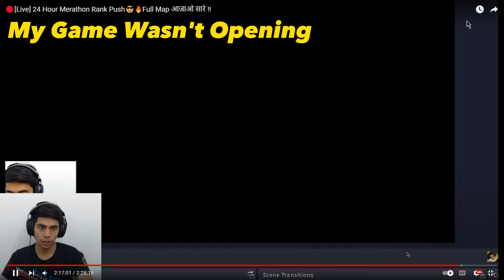Direct Bronze💔This Glitch Scammed Me😡😡Full Highlights !!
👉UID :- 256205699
👉IGN :- HH-UG_Ayush

@twosidegamer video
@cerol ao vivo
@NOBRU live
@NOBRU ao vivo
@gyansujan Live
@Raistar Live
@raistar Video
@ajjubhai live
@ajjubhai video
@gyansujan video
@Ujjwal video
@Ujjwal live
@Live Insaan

Freefire Max
gta 5
playstation 4
ps2
gameboy
ps2 games
connect 4
free fire
ff garena
garena ff
garena games
ff diamond

1.Garena Free Fire Indonesia Live
2.Garena Free Fire Brazil Live
3.Garena Free Fire India Live
4.Garena Free Fire Singapore Live
5.Garena Free Fire Thailand Live

Free fire
1lakh rupees collection versus challenge

@AWM King
@Richest Player
@Fastest Player